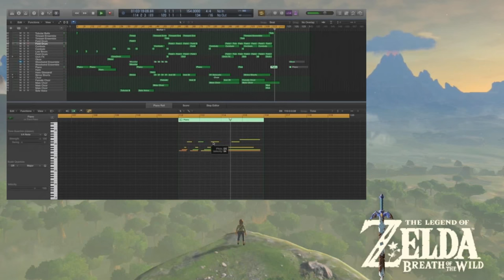Zelda Breath of the Wild: Trailer Theme - Orchestral Cover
Zelda Breath of the Wild - Orchestral Arrangement by ClefferNotes

Check out his channel below this is amazing.
I did a little DB adjustment for this video as it was a little Quiet.

Original Composition by: Nintendo EAD